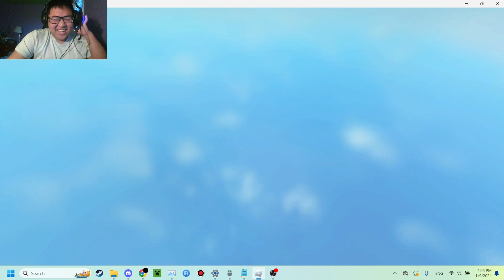The Crossover Everyone Needed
Roblox vs Minecraft? No. How about Roblox x Minecraft?